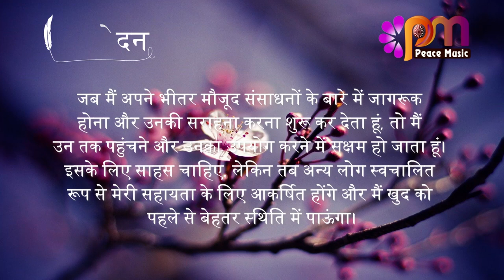24 सितम्बर 2023 आज का सुविचार